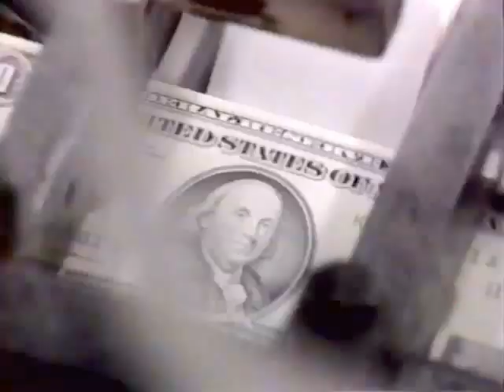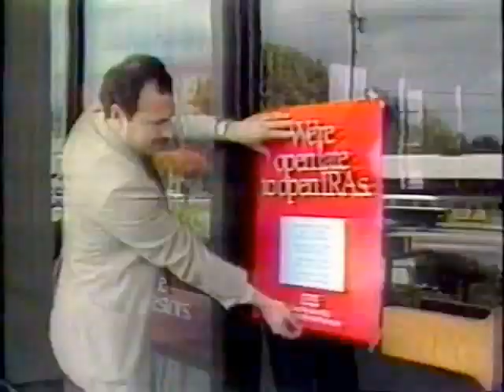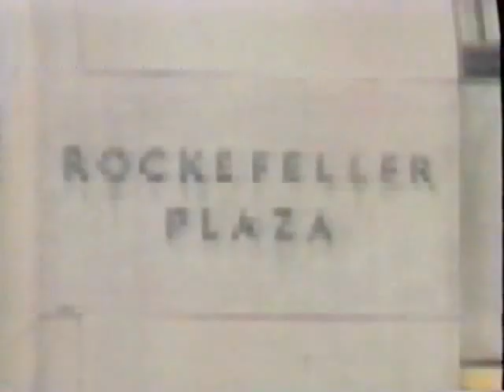CNBC PRE-LAUNCH 1989